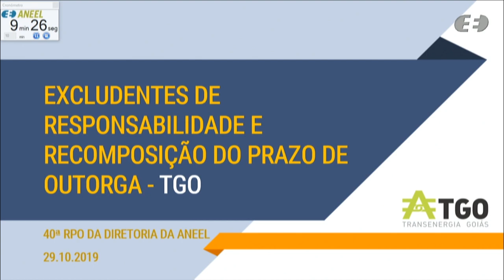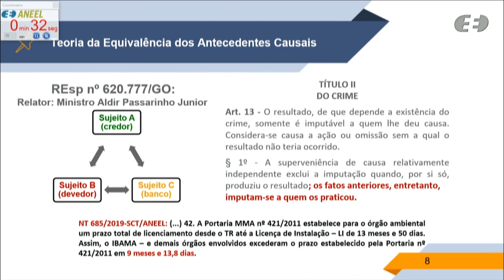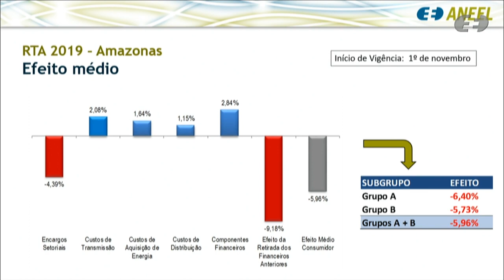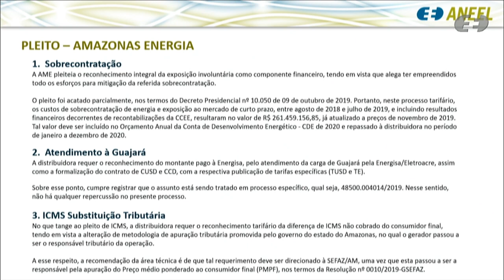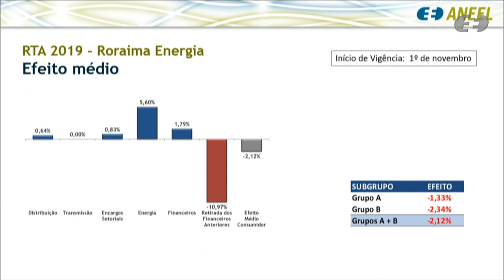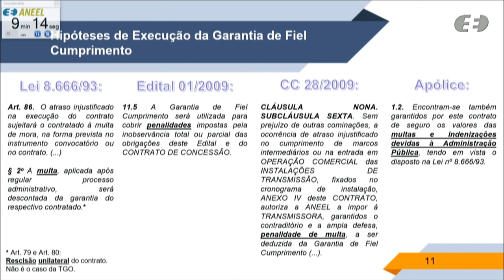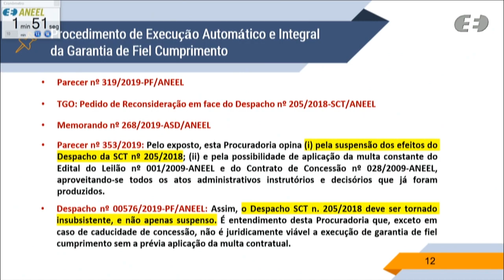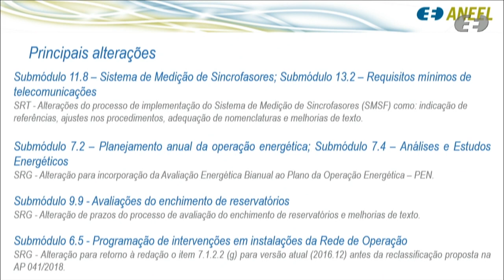40ª Reunião Pública Ordinária ANEEL – 29/10/2019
Ordem de julgamento:

00:00:01 Abertura e informes gerais.

00:02:57 Aprovação da ata da Reunião Pública anterior.

00:03:21 Itens de 10 a 29 deliberados em bloco. Acesse a descrição completa em

00:06:08 Item 7. Processo: 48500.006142/2017-22 Assunto: Requerimento Administrativo interposto pela Transmissora Transenergia Goiás S.A. – TGO com vistas ao reconhecimento de excludente de responsabilidade no atraso verificado na implantação das Linhas de Transmissão Serra da Mesa Niquelândia e Niquelândia - Barro Alto, com 230 kV, e recomposição de todo o prazo para a entrada em operação comercial das instalações de transmissão previstas no Contrato de Concessão nº 28/2009.

00:53:14 Item 2. Processo: 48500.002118/2019-86 Assunto: Reajuste Tarifário Anual de 2019 da Amazonas Energia S.A., a vigorar a partir de 1º de novembro de 2019.

01:43:36 Item 1. Processo: 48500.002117/2019-31 Assunto: Reajuste Tarifário Anual de 2019 da Roraima Energia S.A., a vigorar a partir de 1º de novembro de 2019.
Diretor(a)-Relator(a) do Voto-Vista: Elisa Bastos Silva

01:59:12 Item 8. Processos: 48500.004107/2012-64 e 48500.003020/2016-01 Assunto: Recurso Administrativo interposto pela Transenergia Goiás S.A. – TGO em face do Despacho nº 205/2018, emitido pela Superintendência de Concessões, Permissões e Autorizações de Transmissão e Distribuição – SCT, que determinou a execução da Garantia de Fiel Cumprimento referente ao Contrato de Concessão nº 28/2009 em decorrência de atraso das obras.

02:46:24 Item 6. Processo: 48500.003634/2017-66 Assunto: Proposta de abertura de Consulta Pública com vistas a colher subsídios e informações adicionais para as alterações nos Procedimentos de Rede decorrentes da emissão de Atos Normativos e outras adequações.

02:56:56 Item 9. Processo: 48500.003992/2018-50 Assunto: Prorrogação do prazo de pedido de vista referente ao Requerimento Administrativo, com pedido de medida cautelar, interposto pela Enel Brasil S.A. com vistas a suspender a exigibilidade dos débitos que, nas liquidações financeiras mensais do Mercado de Curto Prazo - MCP, estejam associados à ausência de suprimento de gás natural à Central Geradora Termelétrica Fortaleza - CGTF.

02:58:13 Item 3. Processo: 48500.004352/2019-48 Assunto: Orçamento Anual da Conta de Desenvolvimento Energético – CDE de 2020.